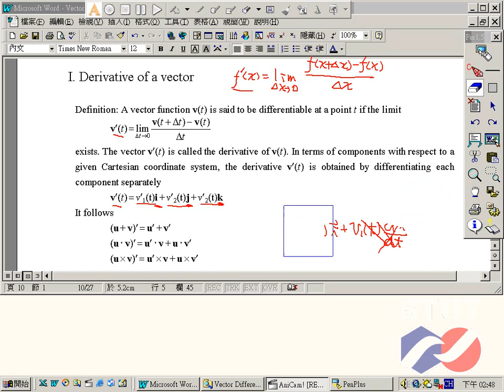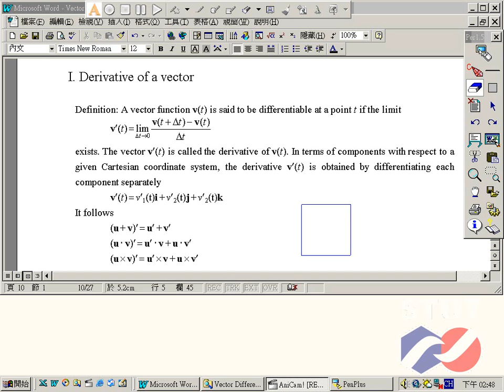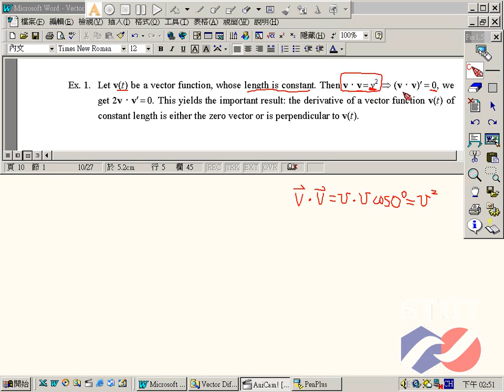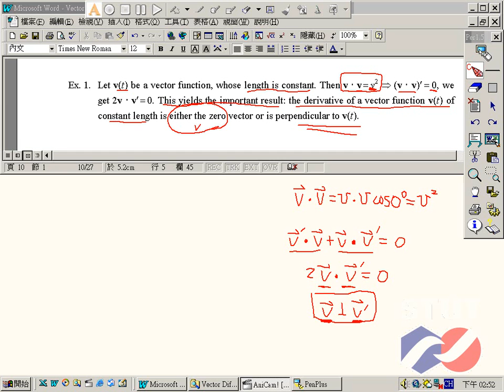《STUT OCW》工程數學(二) 021Derivative of a Vector